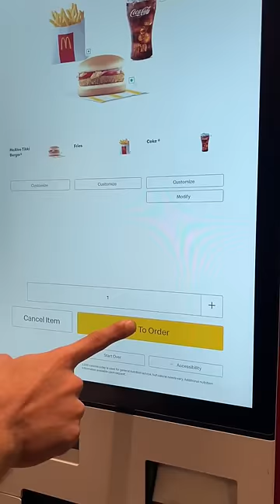What’s my order from Mcdonald’s ? My regular Mcd Order since childhood 😋